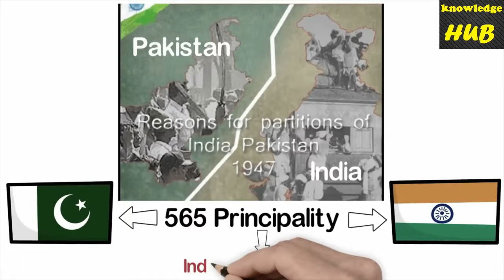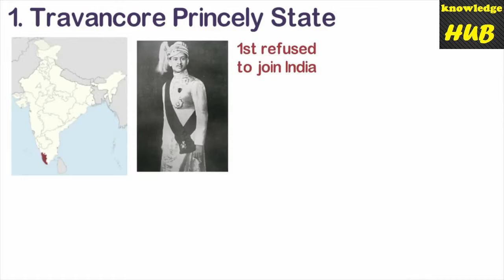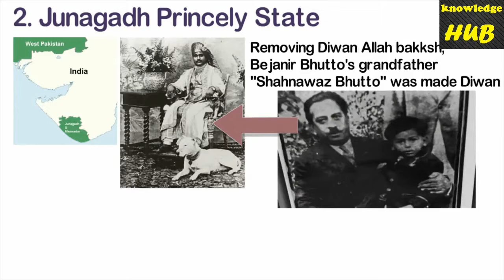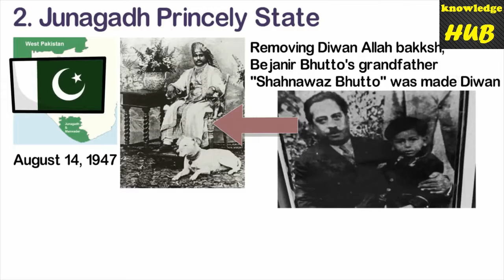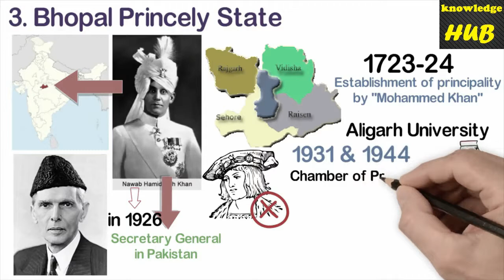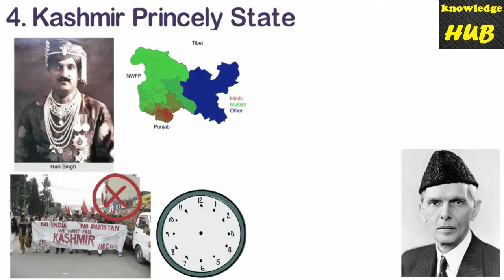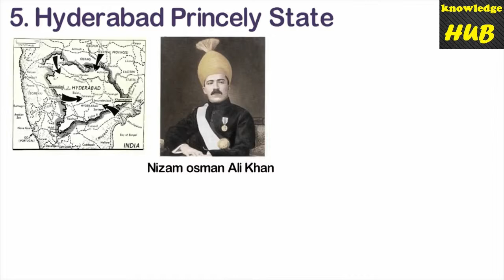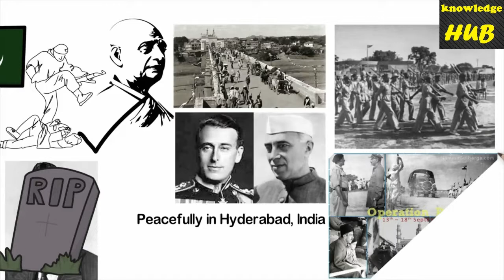देखो किन रियासतों ने भारत में जुड़ने से मना कर दिया था || Power of Sardar Patel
india partition,
india partition video,
india partition movie,
india partition 1947,
india partition history,
india partition documentary in hindi national geographic,
india partition in hindi,
india partition story,
india partition the forgotten story,
india partition real video,
india partition al jazeera,
india pakistan partition animation,
india partition bbc,
india before partition,
india pakistan partition bbc documentary in hindi,
bathroom glass partition india,
partition the day india burned,
india bangladesh partition,
india pak partition 1947 bbc,
india pakistan partition based movies,
india map before partition,
india partition conspiracy,
india partition crash course,
partition of india class 12,
partition of india concept clarity,
churchill and india partition,
partition of india causes,
winston churchill india partition speech,
partition of india history channel,
india partition day,
partition of india debate oxford,
india during partition,
partition of india delhi,
doctor who india partition,
partition of india in english,
india partition film,
india partition footage,
india partition facts,
india's partition the forgotten story,
india's partition the forgotten story national geographic,
india's partition the forgotten story - bbc two,
india pakistan partition fight,
india's partition the forgotten story gurinder chadha,
india pakistan partition facts,
india partition ghost trains,
google india partition ad,
india pakistan partition national geographic,
partition of india gandhi,
india partition hindi,
why india partition happen,
partition of india haryana,
partition of india haryana rohtak,
partition of india haryana karnal,
partition of india haryana jhajjar,
india's partition in 1947,
india pakistan partition in telugu,
india pakistan partition video in hindi,
partition of india al jazeera,
jinnah india partition independence,
partition of india jind,
india partition kashmir,
india pakistan partition killings,
india partition lord mountbatten,
partition literature in india,
partition of india lecture,
india pakistan partition massacre,
lord mountbatten india partition,
partition of india haryana mahendergarh,
partition of india map,
partition material in india,
india nepal partition,
abhinandan pilot,
abhinandan varthaman,
abhinandan wing commander,
abhinandan iaf,
abhinandan varthman,
abhinandan air force,
abhinandan pilot video,
abhinandan pakistan,
abhinandan vardhman,
abhinandan varthamanam,
abhinandan army,
abhinandan abhinandan,
abhinandan arrested pakistan,
abhinandan abhinandan song,
abhinandan abhinandan janam divas na abhinandan,
abhinandan abhinandan swagat geet,
abhinandan ajnabee,
abhinandan aashiq,
abhinandan bihari,
abhinandan bihari bhojpuri song,
abhinandan bihari ka gana,
abhinandan bihari song,
abhinandan bihari ka video,
abhinandan borah,
abhinandan bihari gana,
abhinandan bihari ke bhojpuri gana,
abhinandan bihari bhojpuri video,
abhinandan caught,
abhinandan commando,
abhinandan caught by pakistan,
abhinandan chunnu,
abhinandan chakraborty,
abhinandan chatterjee,
abhinandan chhatra shakti,
abhinandan choudhary,
abhinandan das,
abhinandan dance,
abhinandan dj,
abhinandan delhi safari,
abhinandan de,
abhinandan dj song,
abhinandan deewana,
abhinandan dubey,
abhinandan dutta,
abhinandan de photography,
abhinandan entertainment,
abhinandan entertainment video,
abhinandan entertainment ka gana,
abhinandan erode,
abhinandan film,
abhinandan full movie,
abhinandan ffilms,
abhinandan flats,
abhinandan flex,
abhinandan patra for wedding,
abhinandan pathak funny video,
abhinandan gupta,
abhinandan geet,
abhinandan gujarati,
abhinandan gaikwad,
abhinandan gujarati song,
abhinandan gogoi,
abhinandan gana,
abhinandan gujarati movie,
abhinandan ghosh,
abhinandan garg,
abhinandan hotel,
abhinandan hai,
abhinandan hai song,
abhinandan hai aap sabhi ka,
abhinandan happy birthday song,
abhinandan hai maun tapasvi,
abhinandan hota rahega,
abhinandan hd video,
abhinandan hotel darjeeling,
pulwama terror attack india today,
pulwama terror attack india tv,
pulwama terror attack indian army,
pulwama terror attack india withdraws 'most favoured nation' status to pakistan,